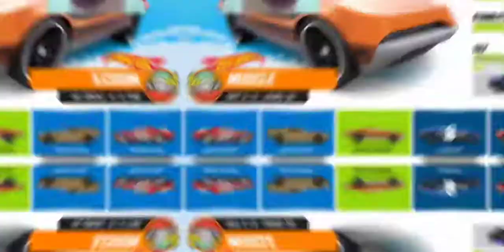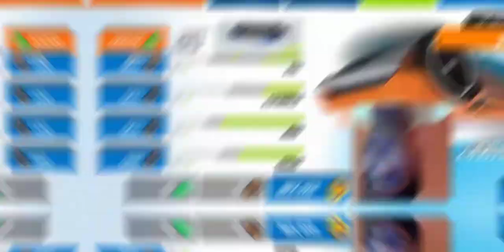A two new dangerous cars are unlocked / race off / part #5